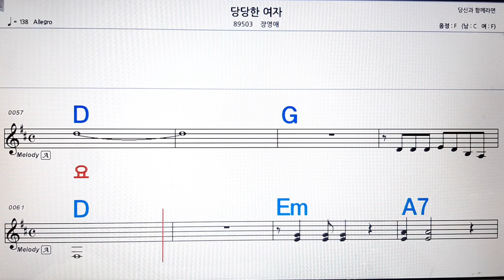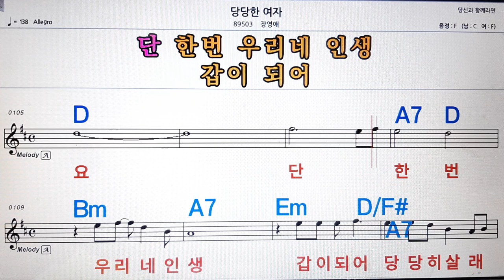당당한 여자/장영애💋노래방, 악보,반주, 가라오케 ,코드, 가사 .💖Karaoke, Sheet music ,Chord, Lyrics ,MR